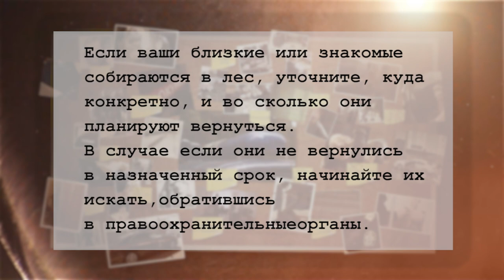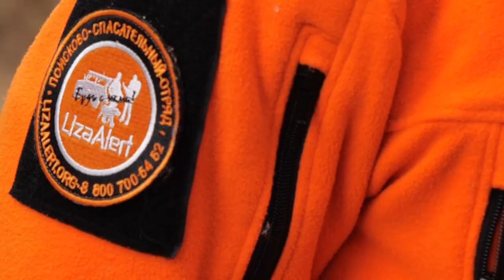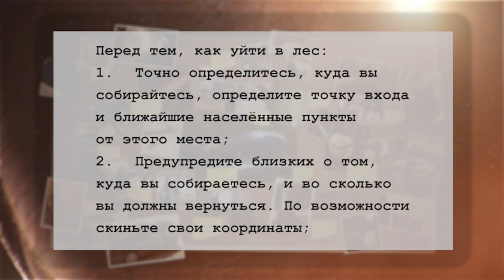Дело раскрыто. Как, где и почему пропадают ульяновцы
К сожалению, люди пропадают постоянно и круглогодично. С наступлением осени, в Ульяновской области, в основном, теряются грибники и охотники. Прежде всего, в группе риска - пенсионеры. Почему ульяновцы пропадают в лесах, и как их ищут, вы узнаете в новом выпуске программы.